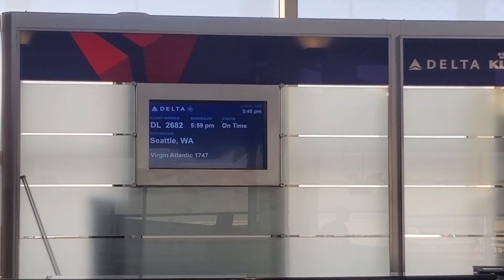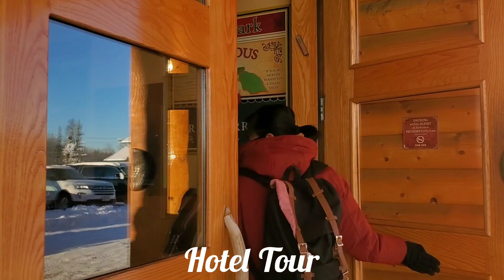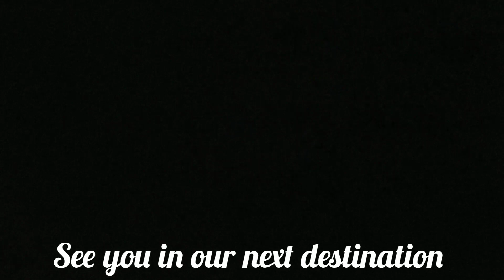Alaska Travel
From Northeast part of the U.S, November 07,2019 in the afternoon.The travel took me more than 10 hours. I arrived in Alaska midnight which is November 08,2019.